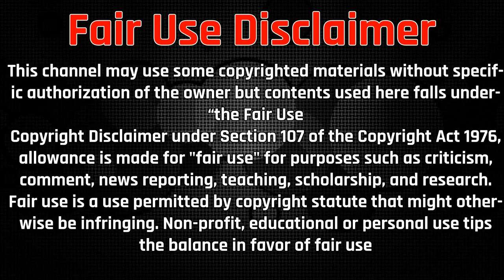MEGA PROGETTO DEL ATTRAVERSAMENTO DI DOHA SHARQ | ▶ 7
Il progetto di attraversamento di Sharq da 12 miliardi di dollari.
precedentemente noto come il programma di Doha Bay Crossing.

Music Credit